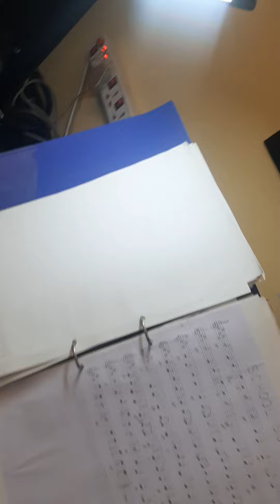Curie and her father perform 'Immortal Invisible ' on Founder's Day